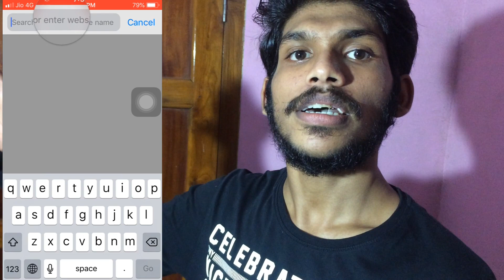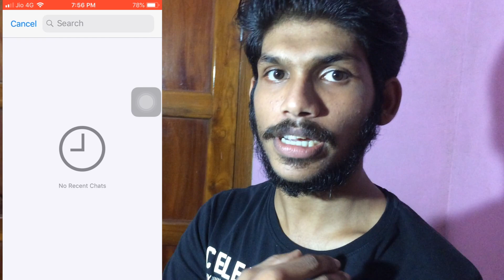🔥How to Send Whatsapp Message Without Saving The Number🔥നമ്പർ സേവ് ചെയ്യാതെ മെസ്സേജ് അയക്കാം🔥Faiz. M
വാട്സ്ആപ് നമ്പറിലേക് നമ്പർ സേവ് ചെയ്യാതെ എങ്ങനെ മെസ്സേജ് അയക്കാം അതാണ് ഇന്നത്തെ വിഡിയോയിൽ പറയുന്നത് 😊